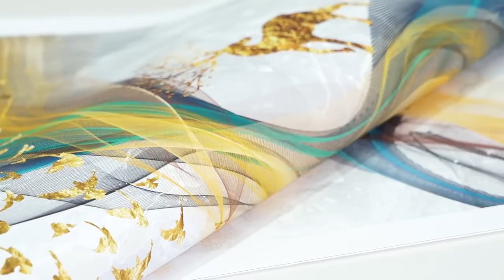Abstract Nordic Golden Deer Canvas Painting